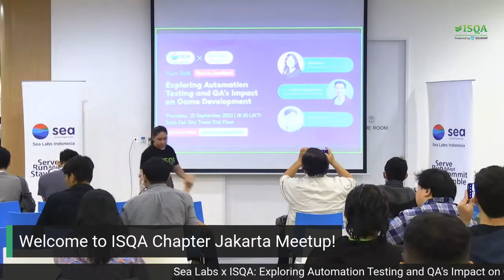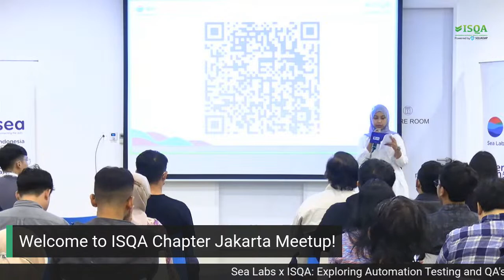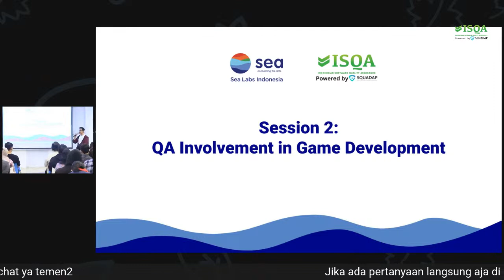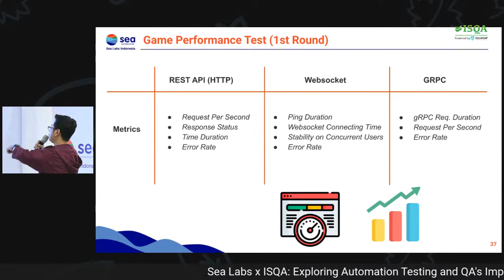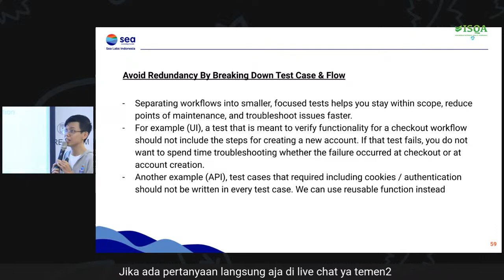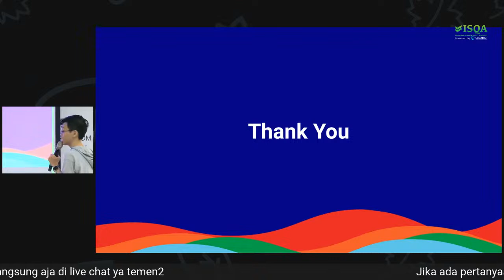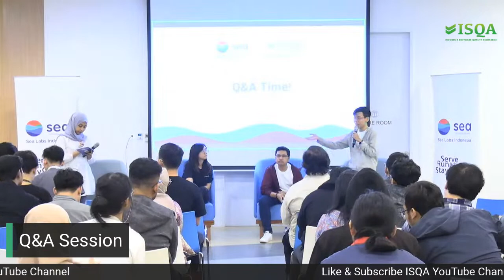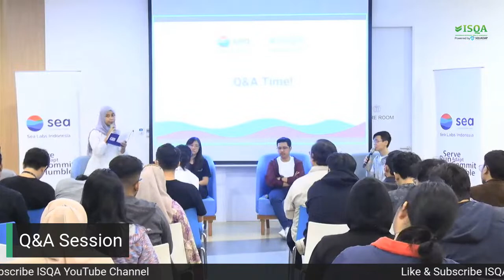ISQA Chapter Jabodetabek - Exploring Automation Testing and QA's Impact on Game Development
ISQA Chapter Jabodetabek - Exploring Automation Testing and QA's Impact on Game Development (Online and Offline Meetup) with our host Sea Labs Indonesia

Erlini Chen: Collaborate Testing With Developer
Gradito Tunggulcahyo: : QA Involvement In Game Development
Julius Gonawan: Enhance Automation Test Strategy & Metric